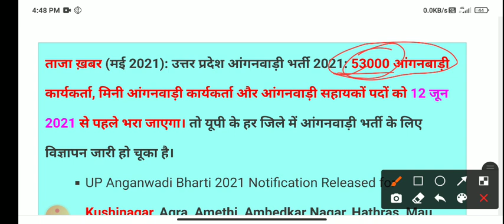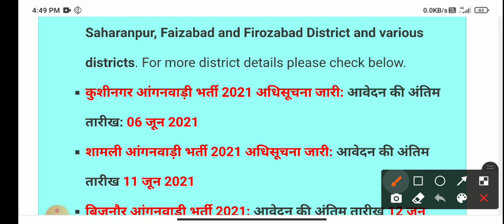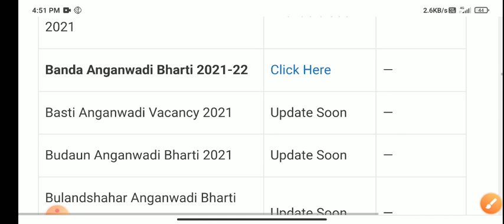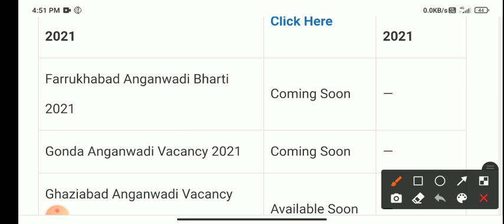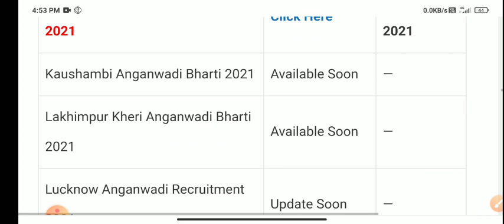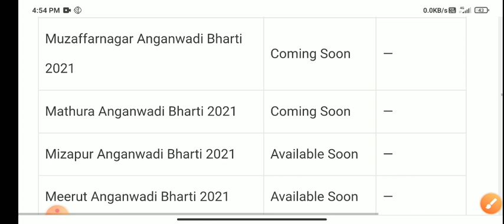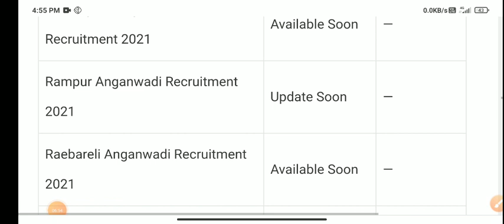anganwadi bharti 2021 | supervisor bharti | anganwadi worker |mini angan wadi|today news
anganwadi bharti
up anganwadi bharti 2021 age
up anganwadi bharti 2021 salary
up anganbadi bharati 2021 eligibility
angawadi bharti 2021
up anganwadi bharti news

anganwadi
53000 pado pr anganwadi bharti
anganwadi vacancy news
anganwadi ki bharti kab ayegi
10th pass anganwadi
up anganwadi recruitment 2021
anganwadi helpers
hindi,hindi news
mini anganwadi workers
anganwadi supervisor
supervisor vacancy 2021
supervisor vacancy news

supervisor bharti
supervisor bharti news
news
today news
supervisor news
the collage of knowledge
ਪੰਜਾਬ ਆਂਗਣਵਾੜੀ ਭਰਤੀ-2021
punjab anganwadi worker/helper recruitment 2020
anganwadi new vacancy 2021